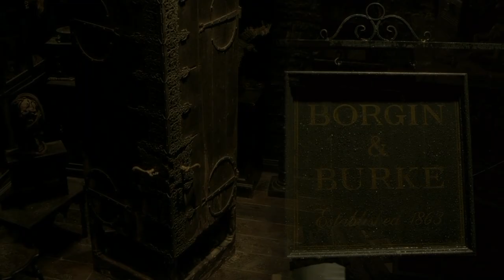Draco's Death Eater Dilemma | 'Back to the Wall'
Harry Potter music video edit ('Back to the Wall' by Divinyls).  'The boy who had no choice', Draco Malfoy never wanted to be a Death Eater - he was being punished for his father's failure.  But now he had to prove himself to Voldemort, or die. See more of my (sadder) music videos
BACK TO THE WALL
'We're living in desperate times
These are desperate times my dear
There's no way out of here
There's no way out I fear
I been holding back all my tears
Just so the pressure don't show
Like a time bomb ticking away
I might blow up some day
Don't push, don't shove
You better watch what you do
When my back's to the wall
I might do anything at all
I might take any chance at all
I might do anything
You've got the upper hand
Well I've got nothing to lose
When I'm trapped in a corner like this
I might light the fuse
There's no way out my dear
I might do anything, anything
Don't push me too far
You better run for your life
I got nothing to lose
Yeah yeah yeah
Look out, look out
Don't come any closer
Look out.'
Songwriters: Chrissie Amphlett / Richard G Feldman